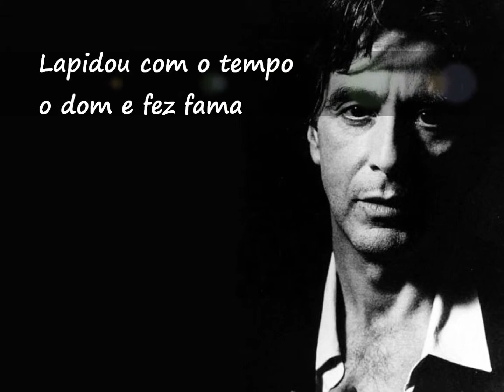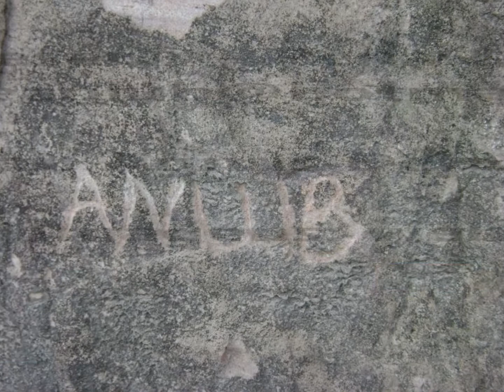Alfred Pacino (André Anlub)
Alfred Pacino

É um mago em ação, rei em drama
Lapidou com o tempo o dom e fez fama
Eternizou-se em filmes que na vida de alguns fazem parte
Ídolo maior na sétima arte.

Representou bandido, Corleone da máfia
Homem com empáfia, traficante erudito
Teve seu dia cão, foi perfume sublime
Ninguém o subestime em um domingo qualquer.

Foi Donnie Brasco, diabo e policial
Fez comédia romântica, personagens de livros
Sonny, Serpico e Tony Montana
Peça de Shakespeare em "O Mercador de Veneza".

Nascido no Bronx e é da Itália sua ascendência
Célebre pelo seu profissionalismo
Reconhecido pela humildade fora das telas
No hall da fama é gigante estrela.

André Anlub

Poeteideser® - Pena & Pincel®